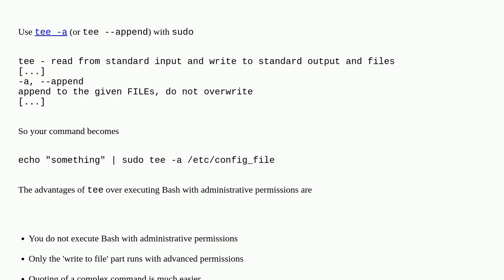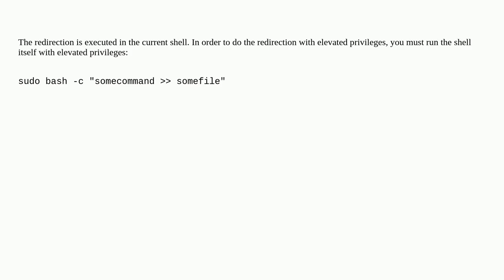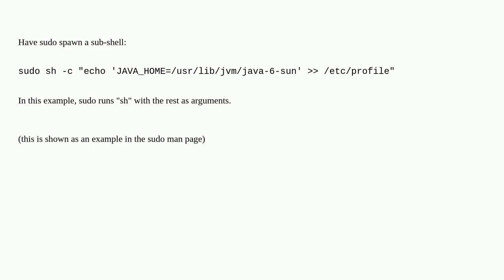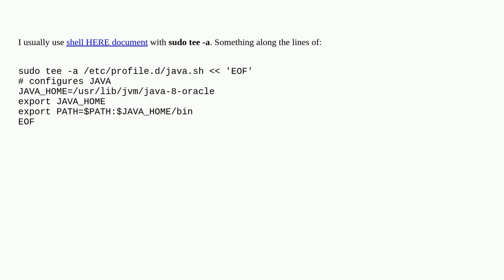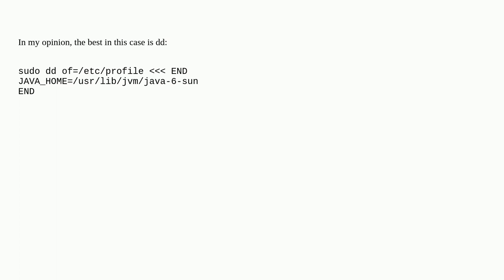How to append to a file as sudo?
A special thanks goes out to the community

  linux command-line sudo